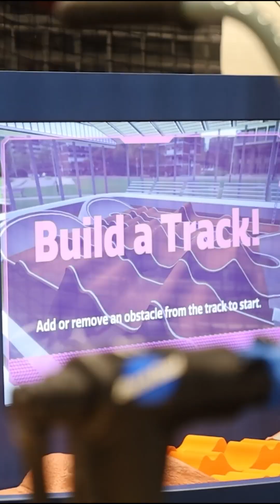Cam Wood Tours BMX STEM Exhibit at Discovery Lab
Mongoose BMX pro Cam Wood was at the grand opening of "Riders Ready: The Science of BMX" – a new exhibit at Discovery Lab’s children’s museum in Tulsa, OK.  Mongoose joined forces with USA BMX Foundation & Discovery Lab to contribute to this project along with the Hardesty Foundation.

This first-of-its-kind exhibit covers a wide variety of interactive experiences on everything from balancing a freestyle bike to the ideal soil composition of a BMX race track – it’s a window into the sport like never before. We couldn’t be more stoked to see this kind of STEM education mixed with BMX.